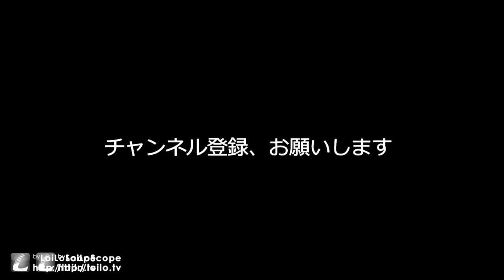【遊戯王ＡＤＳ】シモッチバーン詰め合わせ 基本編 【ワンキル可能】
遊戯王ＡＤＳ　シモッチバーンデッキの紹介動画です
古くからある超強力カード、シモッチの副作用を使ったデッキです

シモッチ発動！相手は○○！

次回、応用編ではシンクロ召喚の要素が加わる龍可デッキを使う予定です

良ければ下の動画も、お願いします！！